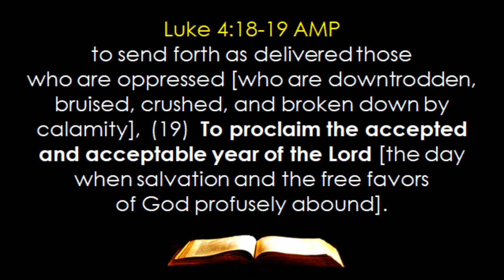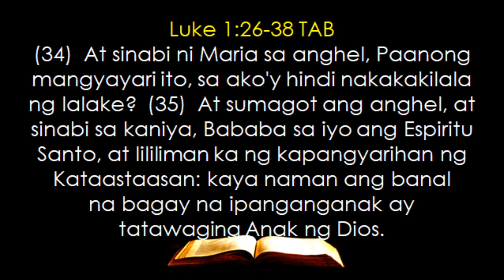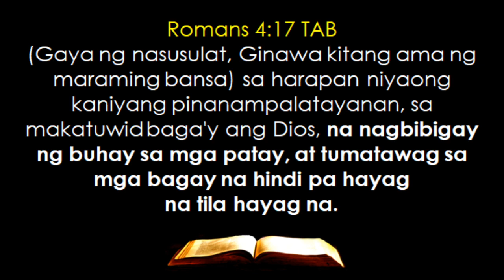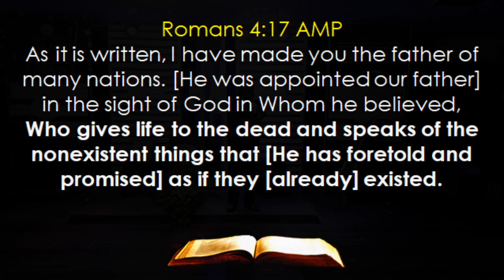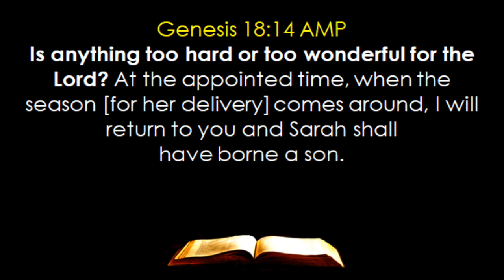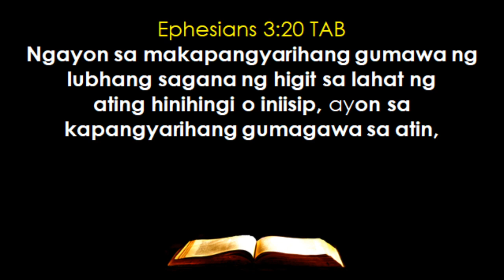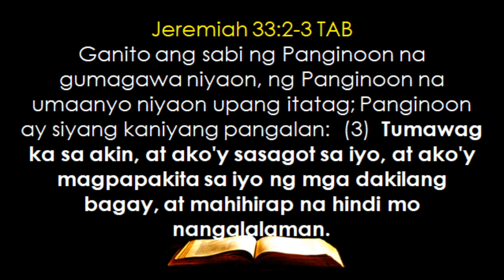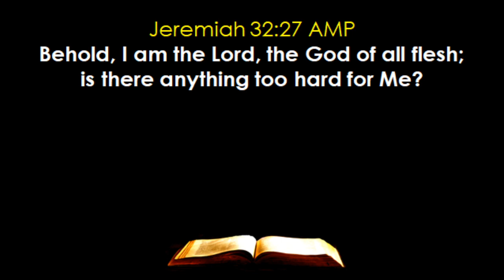The Year Of The Lord's Favor (Luke 4:18-19)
Church Anniversary Celebration